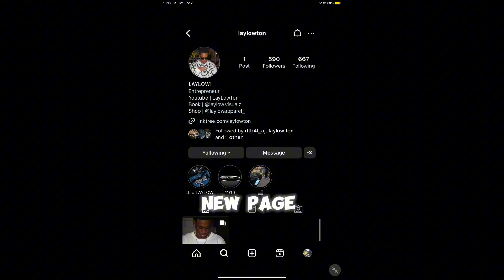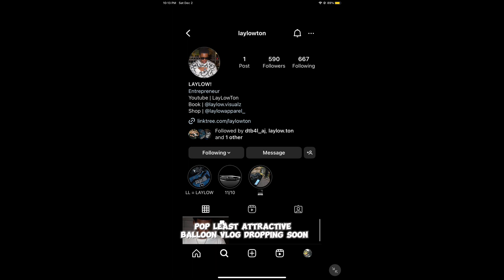They Aren’t Smarter Than A 5th Grader 🤦🏾‍♂️ | Trick Question Public Interview Part 9